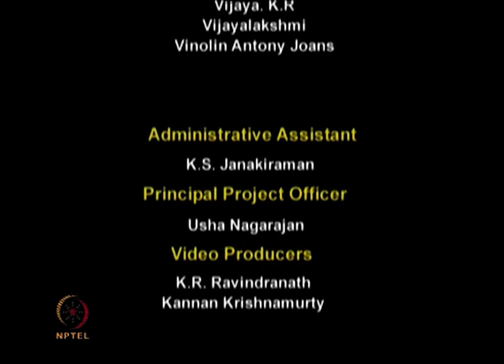The age of Faith: Europe until the crusades